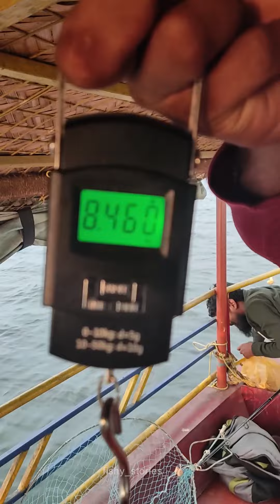കൂരിവാളയുടെ കിടിലൻ Fight🔥🎣 | Koorivala | Fishing Kerala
Koorivala Fishing